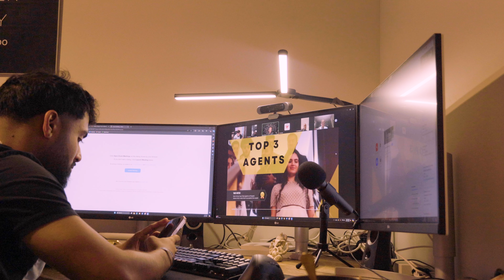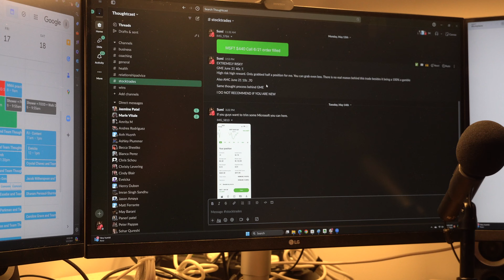PRIVATE ROOFTOP PARTY, SAVE THE DATE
If you need help with:

Relationships Advice
Breakups / Marriage Problems
Cheating / Infidelity
Trust Issues
Financial Planning/Retirement
Confidence/Self-Awareness
Business Coaching/Development
Marketing/Networking
Depression/Anxiety
Fitness/Health
Mental Health/Mindset
Addiction/Trauma

Sumi’s Personal IG:   / sumedhbasani